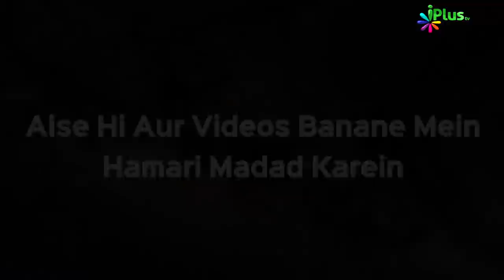Deeni HelpLine Episode 38 | Aapke Sawalo Ke Jawab by Shaikh Kifayatullah Sanabili | iPlus TV